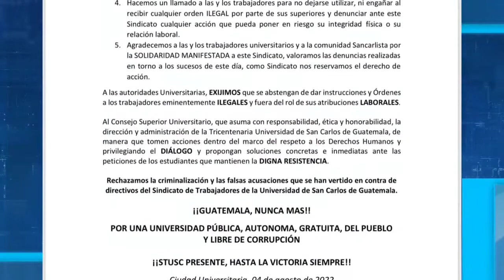Denuncia amenaza de despido si no apoya a Walter Mazariegos.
El sindicato de trabajadores de la universidad de San Carlos de Guatemala se pronuncia.